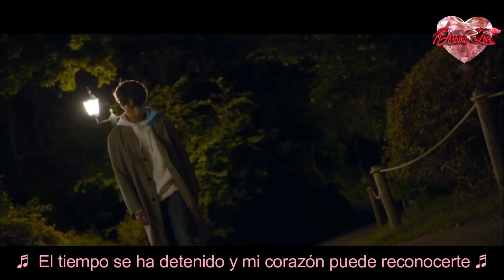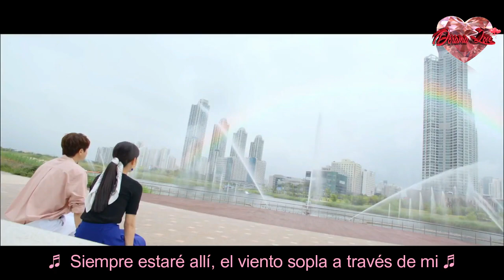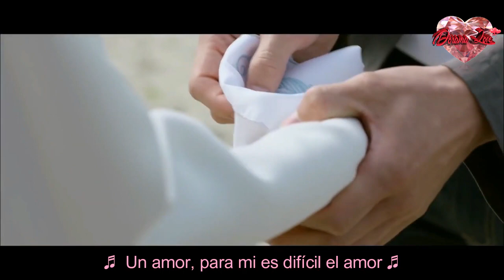Sojung (Ladies’ Code) - Perfume - Angel's Last Mission: Love - OST Parte 7 - Sub Español (DL)